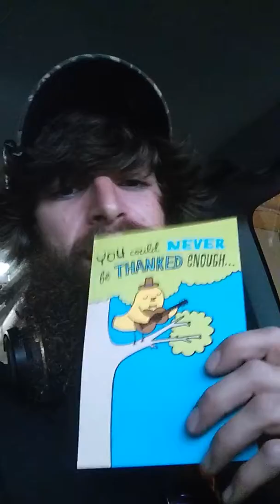Christo te amo